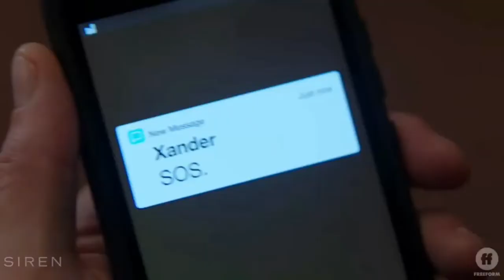Siren Season 2 - Review Indonesia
Bunyi dahsyat yang dihasilkan sebuah perusahaan minyak lepas pantai menyebabkan habitat laut menjadi rusak, para merman dan mermaid yang tinggal diperairan Bristol Cove pun terancam mereka tak bisa lagi tinggal dilautan.
Akhirnya para duyungpun dengan terpaksa pindah kedaratan. Berhasilkah mereka beradaptasi? bagaimana dengan warga dikota itu melihat keanehan yang mereka lakukan? Para peneliti dan ilmuwanpun tak mau melewatkan mahluk hybrida itu.